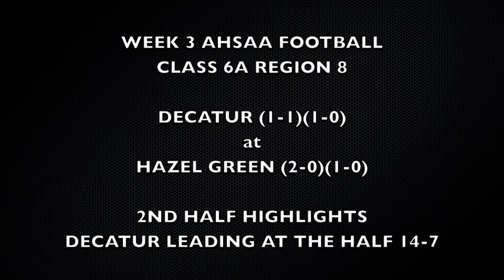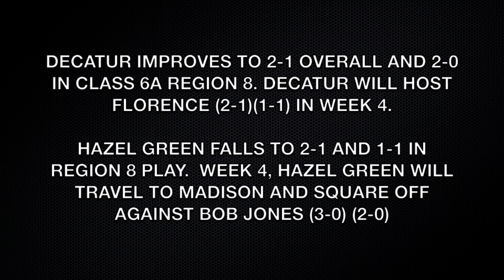AHSAA WEEK 3 FOOTBALL DECATUR 28 HAZEL GREEN 14